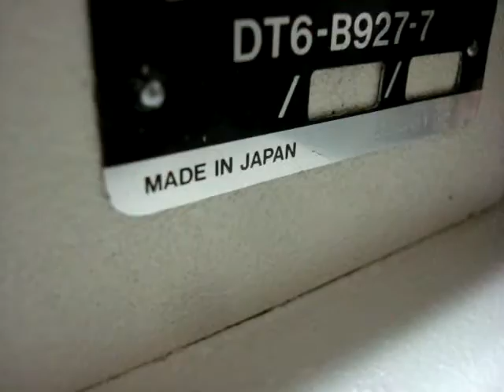Brother DT6B927-7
If you are looking for an industrial sewing machine/part, just

like the one shown in the video or a different one, don't hesitate

sell brand new and used new machines.